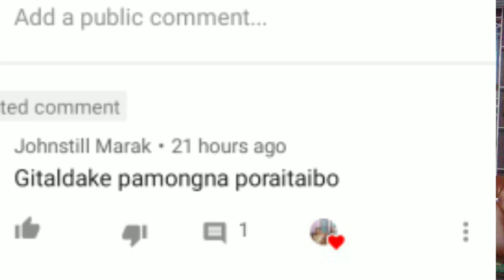Sastroni bakrango pangchake niatanirang